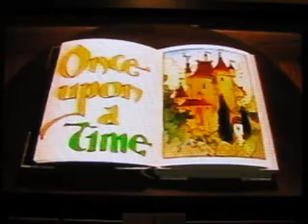You Pick The Let's Play Sega Saturn Ed. Part 3 - The Horde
in this new series I let you the viewer pick the lets play from three Sega Saturn Titles...
here we have The Horde a FMV heave RTS/action title from crystal dynamics

part1 is SCUD and Part 2 is Clockwork Knight